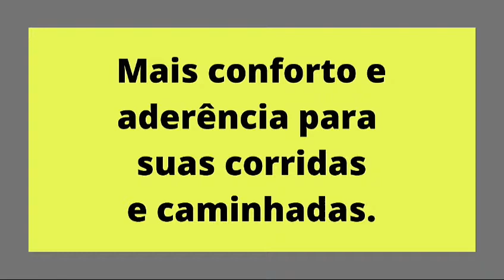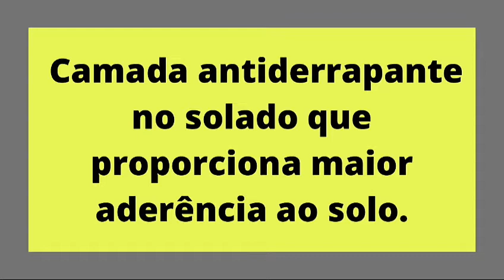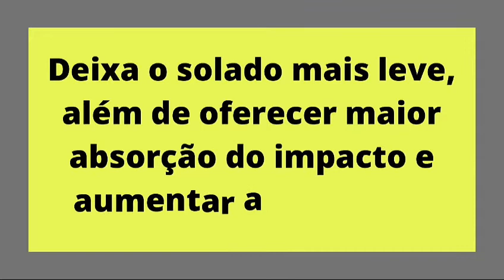Tênis Olympikus Voa para Caminhada e Corrida | Moda Fitness 2021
Tênis Voa Olympikus Feminino

Tênis Voa Olympikus Masculino

Neste vídeo você vai conhecer o Tênis Olympikus Voa que é sinônimo de conforto nos pés enquanto você encara a correria do dia a dia.
O cabedal confeccionado em material têxtil leve e macio garante suavidade em cada passo, o cadarço na parte superior oferece calce e ajuste fácil.
O solado emborrachado fornece aderência e tração.
Solado com tecnologia EVAPRO e GRIPPER
Cabedal com tecnologia HYPERSOX
Palmilha de EVA
Tecnologia Hypersox traz o cabedal do tênis em formato de meia, facilitando o calçe e oferecendo o ajuste aos movimentos.
A tecnologia Evapro deixa o solado mais leve, além de oferecer maior absorção do impacto e aumentar a impulsão.
Gripper é a tecnologia de uma camada antiderrapante no solado que proporciona maior aderência ao solo.